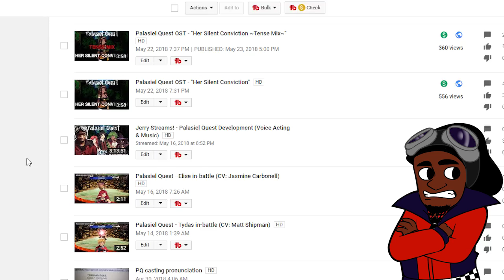CHANNEL UPDATE: Moving out, Kingdom Hearts, Palasiel Quest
This is just a quick update regarding the status of my channel and what I've been doing and why things aren't the way they were before at the moment.